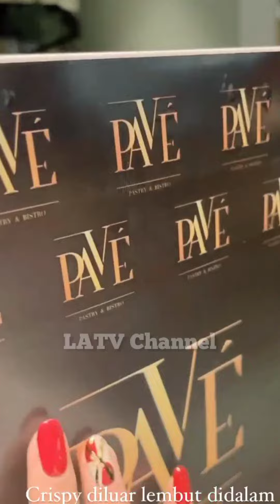Bestie Preneur Fuji Uti Gala Sky & Shandy Purnamasari MS Glow | Launching New Bakery and Resto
Bestie Preneur Fuji Uti Gala & Shandy Purnamasari MS Glow | Launching New Bakery and Resto